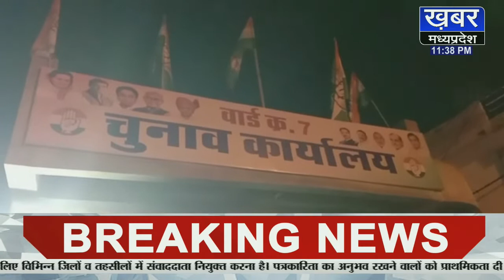ग्वालियर में कांग्रेस ने वार्ड 7 में किया कार्यालय का उद्घाटन, बड़ी संख्या में कार्यकर्ता रहे मौजूद